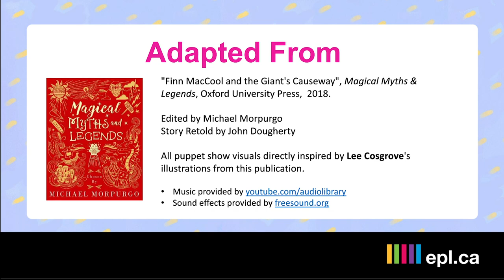Summer Starts at EPL 2021: Shadow Puppet Folktales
Join EPL shadow puppeteers Charissa and Rachel as they share the spectacular tale of Finn MacCool and the Giant's Causeway. Buckle up your kilt and grab a bowl of Irish stew, 'cause we're headed to the coast of Ireland to see two angry giants battle it out in a test of strength and wits!

For more summer fun, visit epl.ca/summerstarts